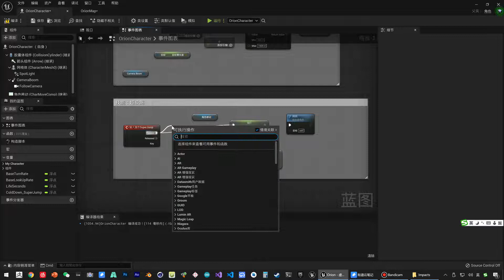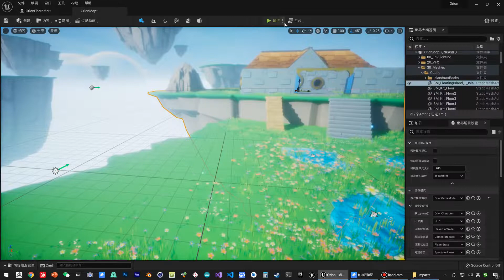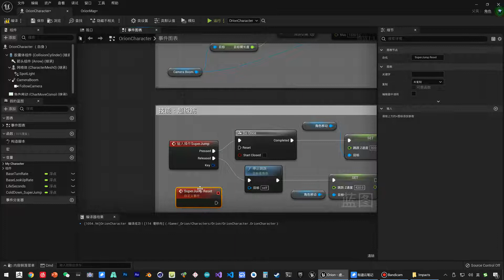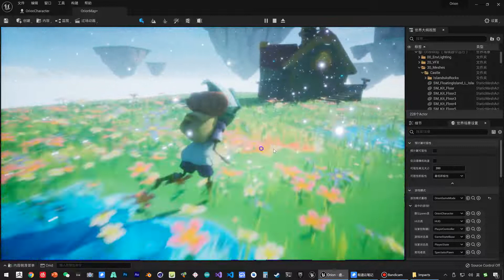《虚幻引擎》游戏制作教程 1 入门篇 UE5 078 078 角色入门 技能 超级跳冷却时间